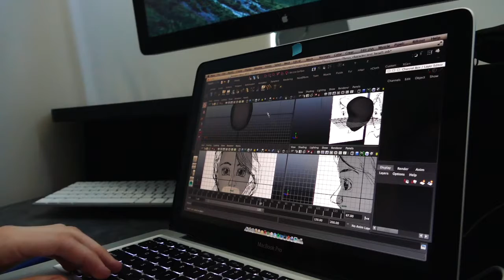Intro.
Here is a glimpse into my life as an artist. Welcome to my escape from reality. Stay as long as you'd like.

Filmed and edited by Olivia Dean

Cameras used: Panasonic Lumix DMC‑FZ1000